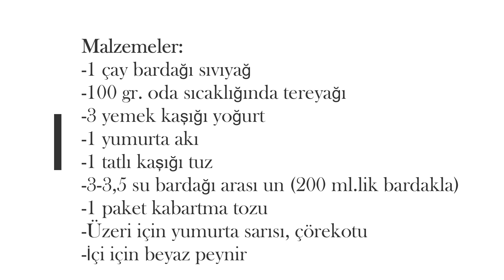SAHUR İÇİN ÇOK PRATİK MAYASIZ POĞAÇA! 5 DK. DA KIYIR KIYIR MAYASIZ ÜÇGEN POĞAÇA TARİFİ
Malzemeler:
-1 çay bardağı sıvıyağ
-100 gr. oda sıcaklığında tereyağı
-3 yemek kaşığı yoğurt
-1 yumurta akı
-1 tatlı kaşığı tuz
-3-3,5 su bardağı arası un (200 ml.lik bardakla)
-1 paket kabartma tozu
-Üzeri için yumurta sarısı, çörekotu
-İçi için beyaz peynir